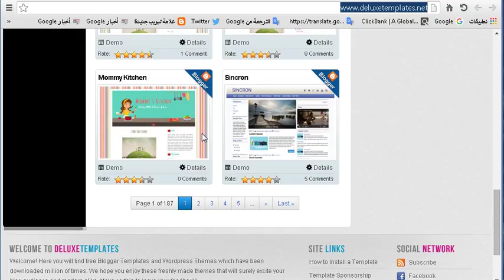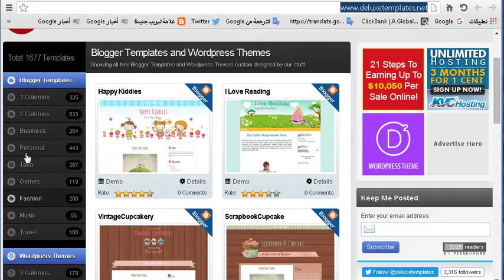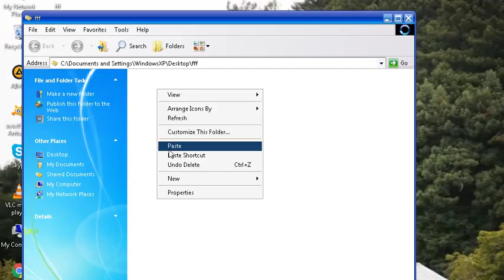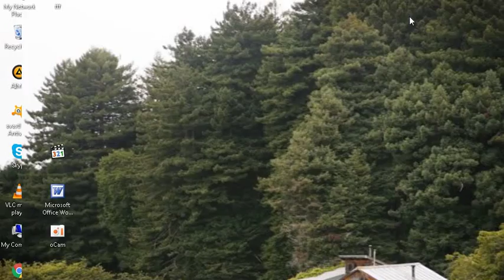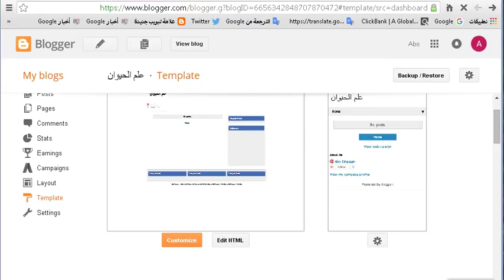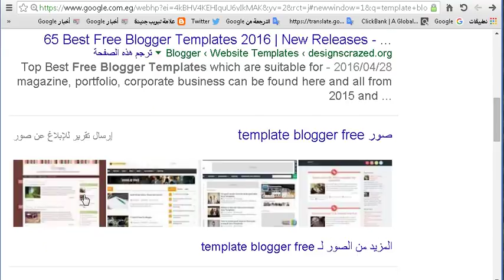شرح كيفية انشاء مدونة على بلوجر مجانى - تركيب قالب لمدونة بلوجر / الدرس الثالث